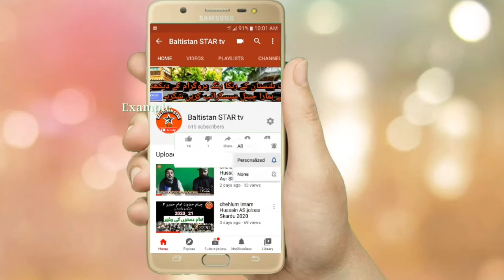gb song | trana Gilgit baltistan